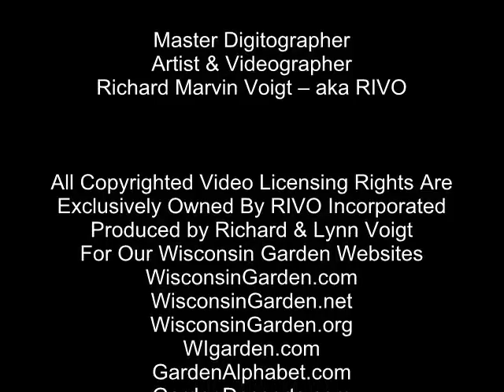September Garden - Wisconsin Garden Video Blog 444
It's that September garden time of year where I start clearing away the old flower heads encouraging perhaps a second bloom before the first frost.  We were also blessed by a brief hummingbird visit before it joins the southern migration. After spending a couple of hours weeding here's a quick look at what else we're up to today.